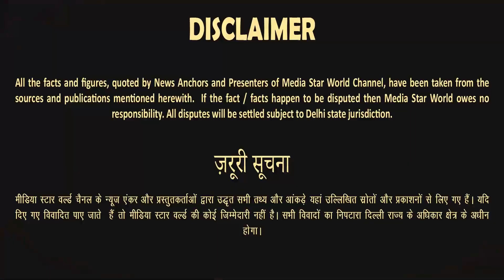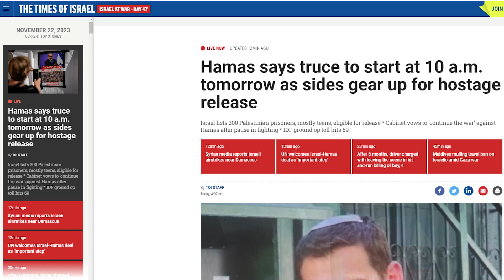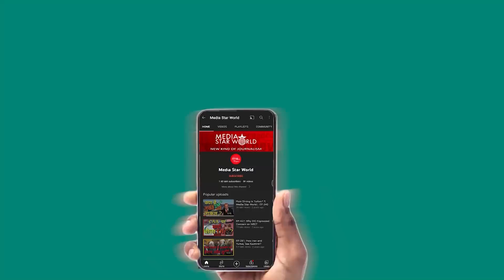Israel ,Hamas में Ceasefire कल से शुरू ,Hamas ने Israel को उखाड फेंका -Ayatollah Khamenei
Hamas and Israel have agreed for a five day ceasefire for exchanging prisoners and captives. Israel continued operations at West bank.   Hamas has forced Israel and the US to accept ceasefire conditions during talks in Doha. Israel has claimed that the IDF has captured several weapons under Al-Shifa hospital in Ghaza. Saudi Arabia and several Muslim countries are supporting israel in genocide in Ghaza   Israeli PM. Benjamin Netanyahu also bowed to accept the ceasefire proposal..